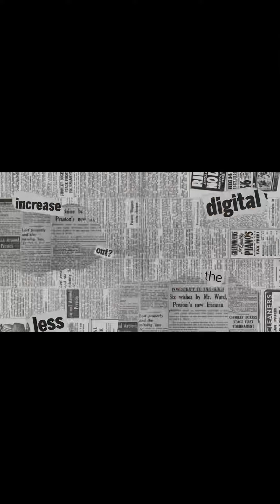GANITO BA ANG ASAWA NYO